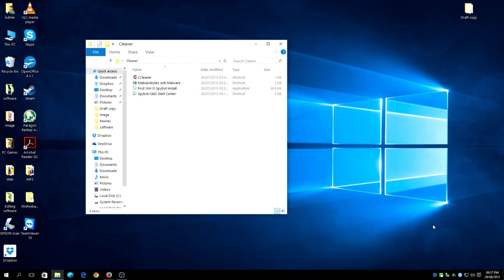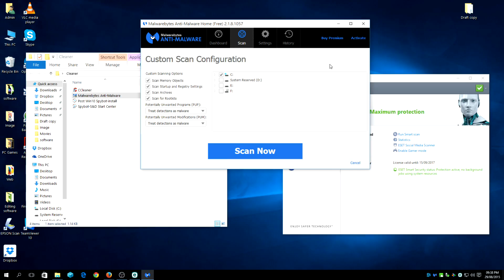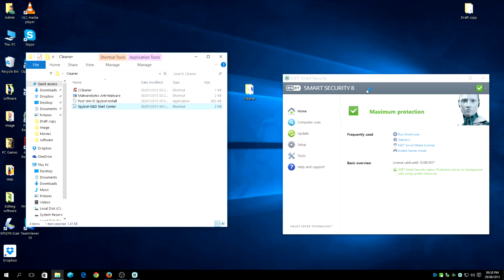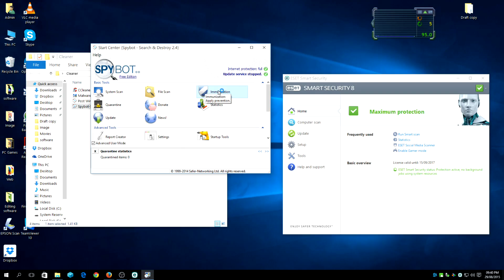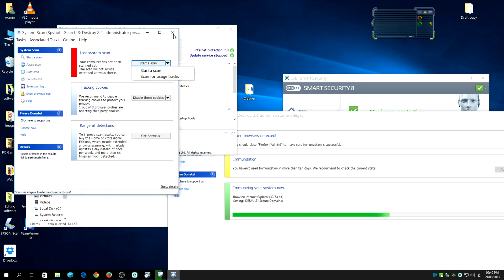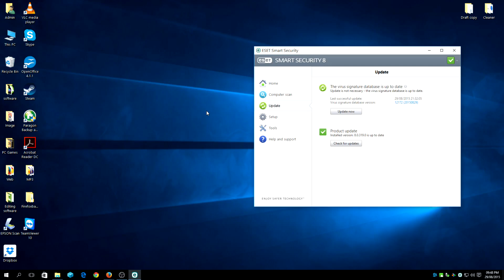Windows 10 How To Remove Virus Malware And Spyware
Short clip on how to Remove Malware Virus & Spyware in Windows 10.
If you have any problems Remove Malware Virus & Spyware in Windows 10/8.1/8/7 let us know will be more then happy to help.

How To Remove Malware Virus & Spyware in Windows 10

►► Competition ►►
To enter the competition its simple All you have to do is Like
Google +1 ► Facebook ► Twitter in any of our youtube videos with the hashtag
We are looking for hashtags and quality and you will enter in the
box draw with your youtube ID name. Once that is done we will then pick
two Random users from the box each month ► We will upload a
LIVE videos when this happens GOOD LUCK GUYS!!!

Firewall software up for grabs pick from three:
Bitdefender Total Security
AVG Internet Security
F-Secure Internet Security

software's and tips and tricks, "How To" etc

PC Repair Guru
pc repair Birmingham
computer repair Birmingham
laptop repair Birmingham